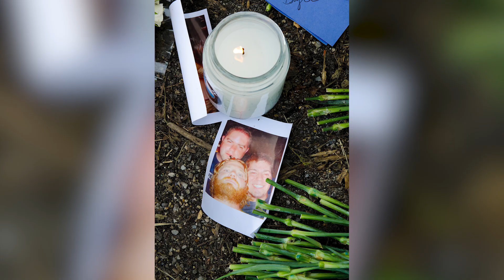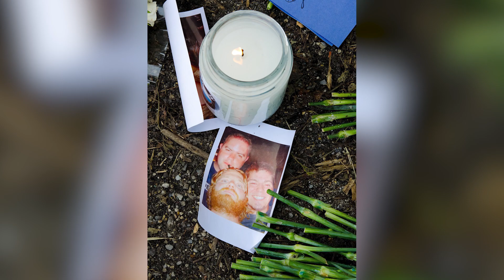Famous People Killed In Car Crashes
It's easy to forget just how much is at stake when we sit behind the wheel of a car. From daredevils to musicians to royals, these are some of the most famous people killed in automobile accidents.

Grace Kelly | 0:00
Paul Walker | 1:06
Lisa "Left Eye" Lopes | 2:04
James Dean | 3:08
Ryan Dunn | 4:25
Jayne Mansfield | 5:26
Princess Diana | 6:45
Marc Bolan | 8:03
Sam Kinison | 9:19
Falco | 10:26